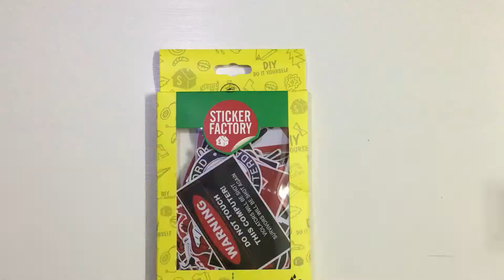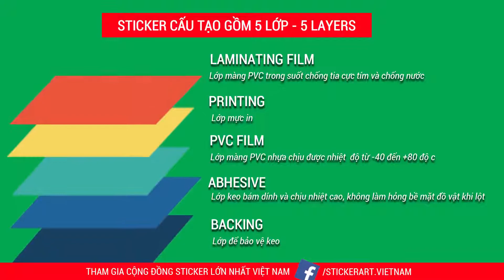[SET 100 STCKERS] BLACK RED - Set 100 hình dán chủ đề ĐỎ ĐEN | STICKERFACTORY.VN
𝐒𝐓𝐈𝐂𝐊𝐄𝐑 𝐅𝐀𝐂𝐓𝐎𝐑𝐘®

Đập hộp xem ngay từng con sticker bên trong Set 100 sticker hình dán
- Sticker còn gọi là decal, tem, hình dán dùng để trang trí lên tất cả bề mặt cứng: mũ bảo hiểm, laptop, xe máy, ô tô, vali, tường, cửa nhà, tủ quần áo.
- Sticker cấu tạo gồm 5 lớp, lớp màn vinyl cao cấp giúp chống trầy Anti Scratch, chống thấm nước Waterproof 100%, không phai màu dưới ánh nắng Sun Protection.
- Chất lượng keo không bong tróc nhưng dễ dàng remove
- Sticker dù cho trải qua bao mùa nắng mưa vẫn chịu đựng được, độ bền trên 1 năm, hoặc hơn nếu không bị va chạm mạnh.